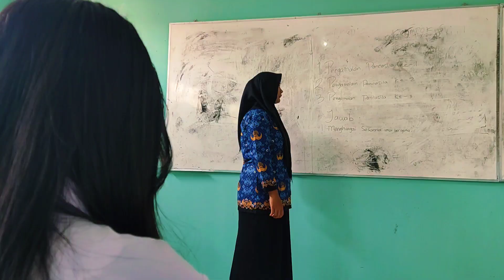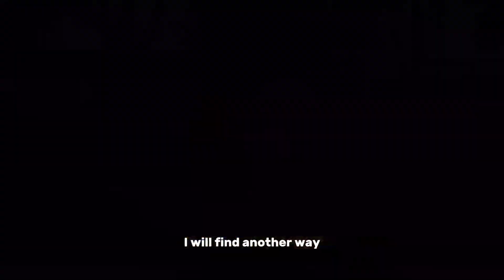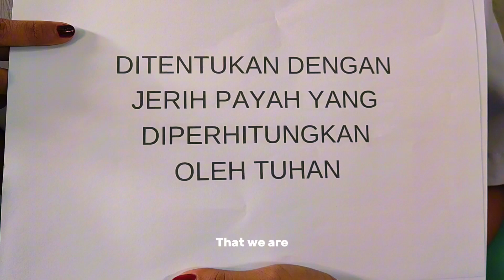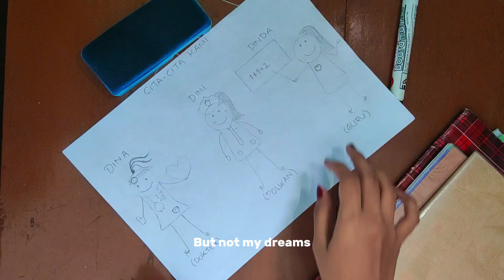Video Klip_Manusia Kuat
Cyrano Elka Fernawan (6) Kameramen
Fara Agustina Istikasari (12)  Produser
Fathurrahman Putra Sulistio (15) Kameramen
Kirania Putri Kurniasari (21) Artistik
Muhammad Faqih Al – Ghassan (23) Editor
Muhammad Raffi Akmal (24) Sutradara
Razsya Arnanta Putra (28) Editor
Sari Nur Hidayah (33) Artistik
Nazzahra Winastuti (3) Penulis Naskah